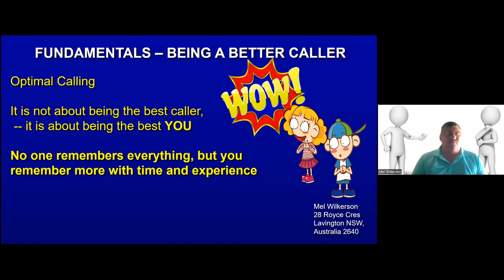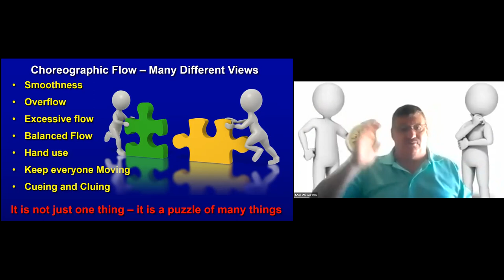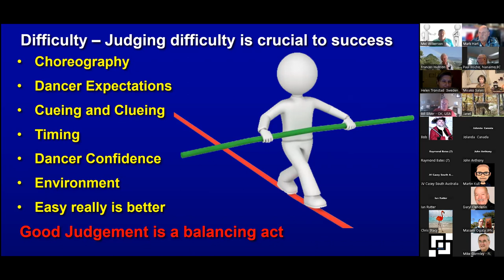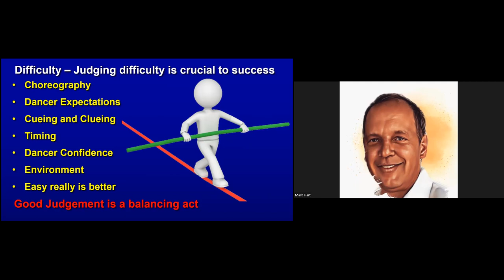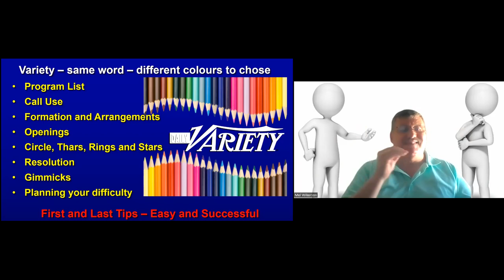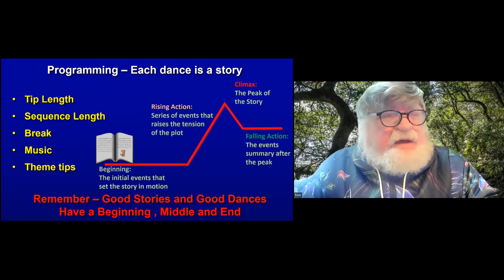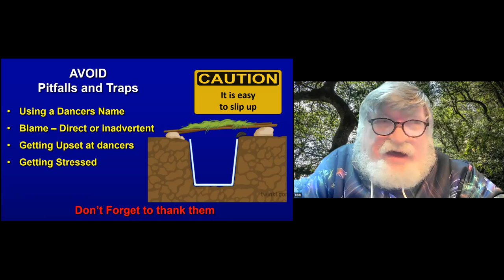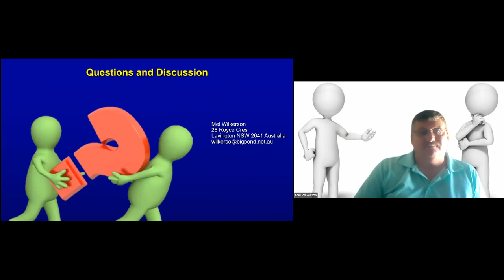Mel Wilkerson - TOPIC - Fundamentals for better Calling